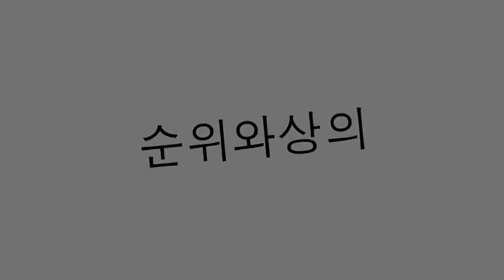스티븐 유니버스의 최고의 코스프레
이 시점에서 거의 모든 사람들이 이미 '좋아하는 시리즈'(그리고 많은 것) 중 하나로서 문제없이 자격을 얻을 수있는 'Steven Universe'를 이미 알고 있습니다. 간단히 말해서,이 순위는 단순히 코스프레 중 어떤 것이 최고인지를 발견하는 것입니다.

20. 사르도 니체 / 사도 니크스
가닛 / 석류석과 진주 / 진주 사이의 융합.

19. 가닛 / 석류석
크리스탈 젬 (Crystal Gem)과 이들의 확실한 리더로 현재 간주됩니다. 나중에 Rubí / Ruby와 Sapphire / Sapphire의 합병이 발견되었습니다.

18. Sugilite / Sugalite
가닛 / 석류석과 자수정 / 자수정 사이의 불안정한 융합.

17. 나타 아그리아 / 사우어 크림
Vidalia와 Marty의 생물학 아들, Cebollo / Onion의 형제.

16. 사파이어 / 사파이어
Ruby / Ruby의 감정적 인 커플과 Garnet / Garnet의 합병 부분.

15. 스티븐 유니버스
시리즈의 주인공. Rosa Cuarzo (보석)와 Greg Universe (인간)의 아들.

14. 페리도트 / 페리도트
첫 적과 동맹국 인 페리도트 / 페리도트 (Peridot / Peridot)는 처음으로 클러스터를 검토하는 책임을 맡은 Homeworld 나 Natal Planet / Mother에서 온 보석입니다 ...

13. 말라카이트 / 공작석
Lapis와 Jasper / Jasper의 융합

12. 진주 / 진주 / 영 /
그녀가 Greg Universe를 만난 순간에 Pearl / Pearl.

11. 그렉 유니버스 / 영 /
그의 젊음에있는 Steven 우주의 아버지.

10. 오팔 / 오팔
진주 / 진주와 자수정 / 자수정 사이의 융합.

9. 재스퍼 / 재스퍼
시리즈에서 가장 강하고 영원한 적이 있습니다.

8. 진주 / 진주
그의 어머니, 로즈에 대한 불가능한 사랑 덕분에 스티븐에게 큰 애정을 갖고있는 크리스탈 보석.

7. 알렉산드라이트 / 알렉산드라이트
자수정 / 자수정, 가닛 / 석류석 및 진주 / 진주 사이의 융합.

6. 옐로우 다이아몬드 / 옐로우 다이아몬드
어머니 행성 (Mother Planet)이나 고향 (Homeworld)의 축복 사 중 한 명.

5. Lapis Lazuli / 라피스 라줄리 [CHIKARA COSPLAY]
Homeworld 나 Natal / Mother Planet에서 온 보석은 처음 엔 주인공의 가장 강력한 동맹자가되는 끔찍한 상대였습니다. [치카라 코스프레]

4. 로즈 쿼츠 / 로즈 쿼츠 / 로즈 쿼츠
Steven Universe의 어머니, Greg Universe의 커플과 Crystal Gems의 이전 리더.

3. 블루 다이아몬드 / 블루 다이아몬드
우리가 마침내 그녀의 얼굴을 발견 할 수 있었던 어머니 행성 (Mother Planet)이나 고향 (Homeworld)의 축복 사 중 한 명.

2. Vidalia / Young /
그레그 유니 버스와 자수정 / 자수정의 친구 인 그는 Nata Agria / Sour Cream과 Cebollo / Onion의 생물학적 어머니뿐만 아니라 처음 만났습니다.

1. 라스와 새디
복잡한 관계를 가진 Big Donut의 부양 가족.